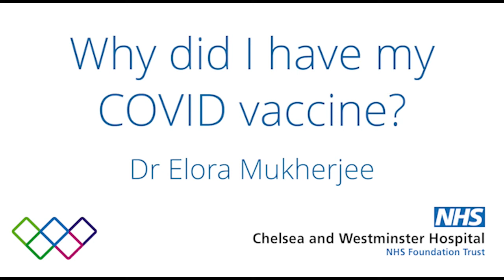Dr Elora Mukherjee on the COVID-19 Vaccination